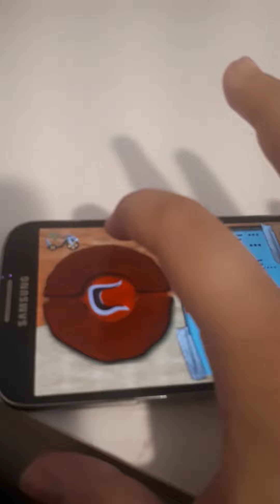South park Tfbw Rc Coon mobile :3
It's working!